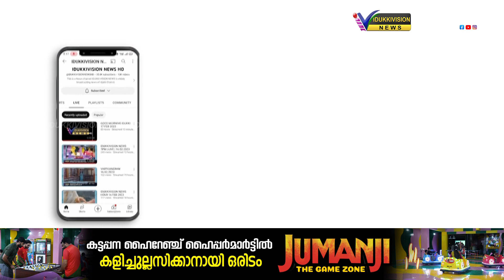അരിക്കൊമ്പന്‍ പെരിയാര്‍ കടുവ സങ്കേതത്തില്‍